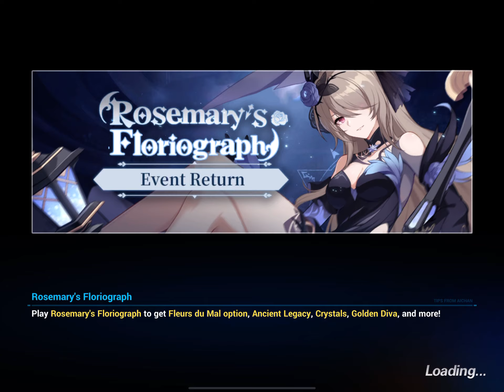Rosemary’s Floriograph rerun part 1